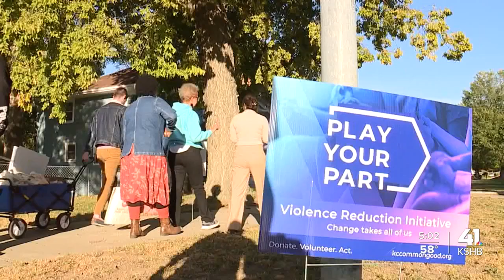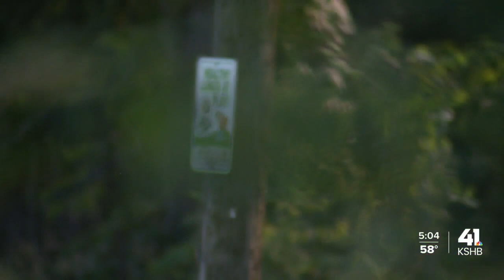KCMO Santa Fe neighborhood sees decrease in homicides after cleanup, opportunities, canvassing